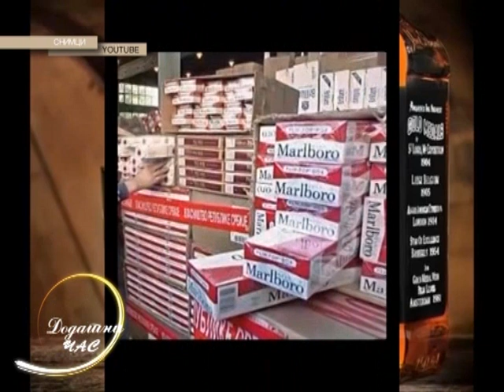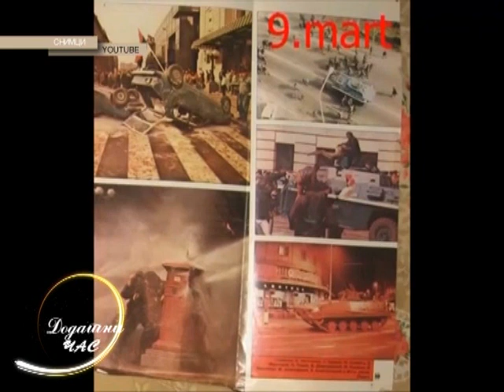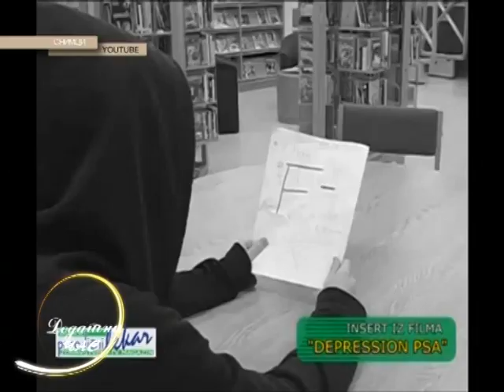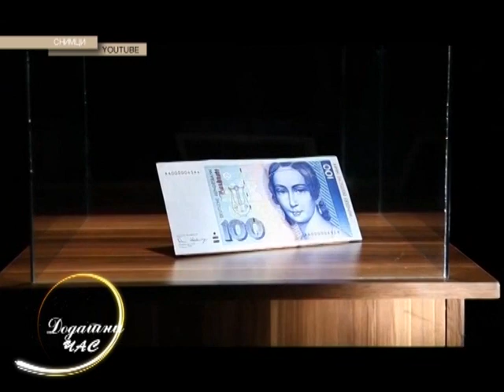DODATNI CAS - Srbija 90- ih i danas (gost Sonja Jacovic)